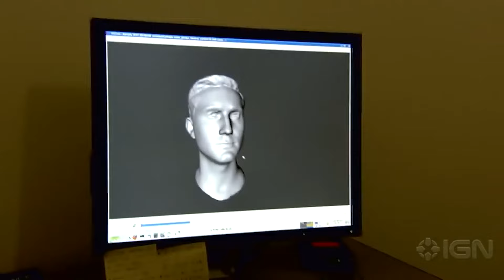10 JUEGOS DONDE APARECE ARGENTINA - PARTE 2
Después de que me lo pidieron se vino la parte 2! Es importante para mí porque estoy cerquita de poder monetizar, así que si me das una mano estarás en mi corazón por siempre (??